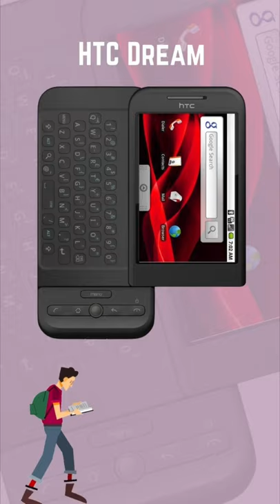Top 8 Best Phones Designs In 60 Seconds || Iconic Cell Phone Designs || Best Phones Ever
Hello

As we are stepping forward to the future, new technology and evolutions are on the way. Many smartphones brands are stepping backward and bringing out the best from the past.

With foldable phones are on the trend again, it seems more mobile brands are now choosing to be old school and bringing back the best mobile designs we had in the past.
So in this video, I am reliving all those designs are bringing back the nostalgia.

So buckle up and get ready for the ride and let's see the best smartphone design from the past in 60 seconds.

आप अपने सुझाव या सवाल हमें कमेंट बॉक्स में बताएं ।

best mobile phone design 2021,
best design mobile phone,
best old school smartphone,
best old school phone,
best smartphone of the decade,
smartphone design,
best smartphone design,
cool smartphone design,
awesome mobile design,
best mobile ever,
best smartphone under,
best phone under,
best sliding phone,
Nokia 3310,
Danger Hiptop/T-Mobile Sidekick,
Motorola RAZR,
Sony Ericsson W800i,
LG Chocolate,
BlackBerry Pearl,
Apple iPhone,
HTC Dream/T-Mobile G1,
Best Nokia smartphone design,
Best HTC Mobile,
Best sony erricson phone,
Best lg phones,
Best iphone design,
Best Motorola